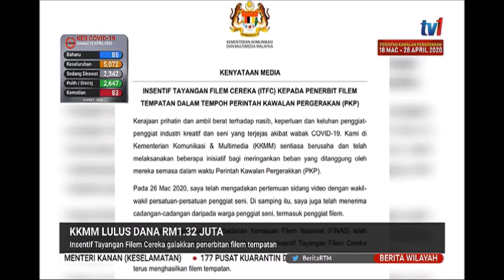16 APR 2020 BERITA WILAYAH – KKMM LULUS DANA RM1.32 JUTA